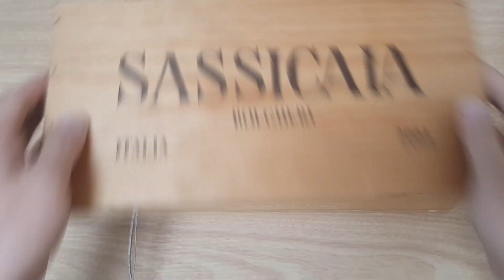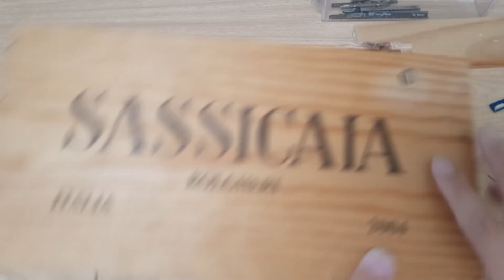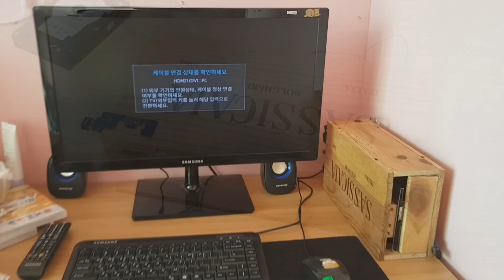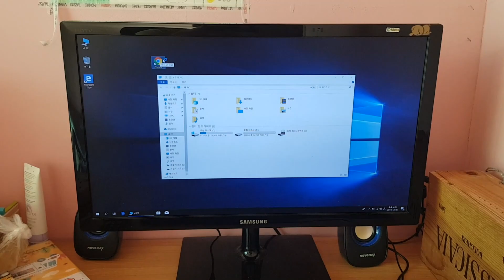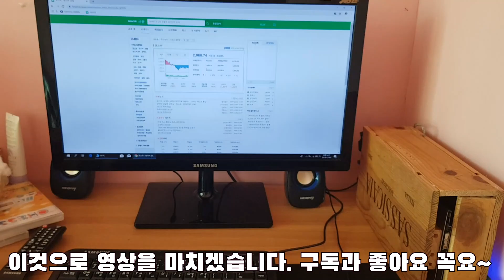파손된 노트북을 와인박스를 이용해 데스크탑으로 만들어봤습니다. I made a broken laptop into a desktop using a wooden box.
다 파손되고, 메인보드만 남은 노트북. 뭘 할까 생각하다.
데스크탑으로 변신 시켜주었습니다.
노트북 액정이 파손되거나 케이스가 파손됬다면
메인보드만 빼서 이렇게 데스크탑으로 만들어보셔도 될것같습니다.
성능 좋은 노트북의 메인보드라면 충분히 데스크탑 못지 않는 성능
으로 만족스러운 컴퓨터로 재탄생 할겁니다. ^^

It's all broken, only the motherboard is left I think what to do.
Transformed into a desktop.
If the notebook LCD is broken or the case is broken
I think you can make it to the desktop except the motherboard.
The performance of a good laptop's motherboard is as good as the desktop
You will be reborn as a satisfactory computer. ^^